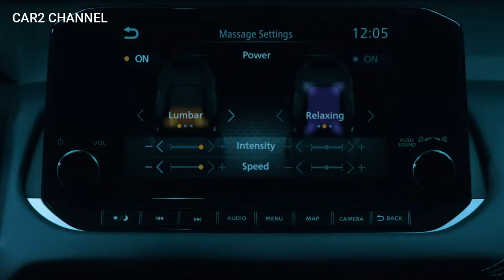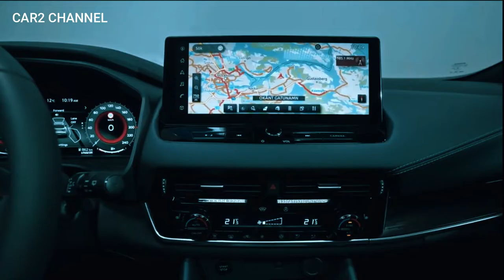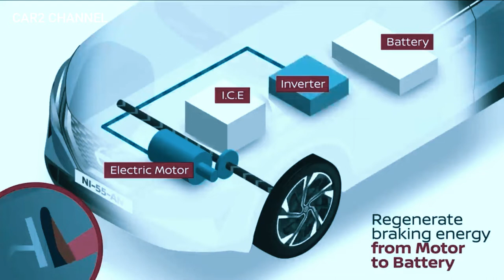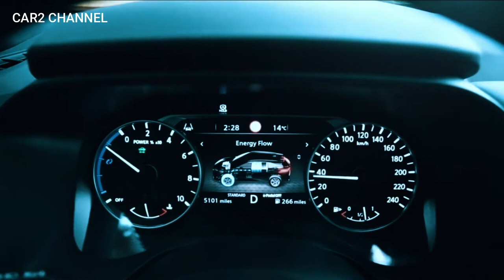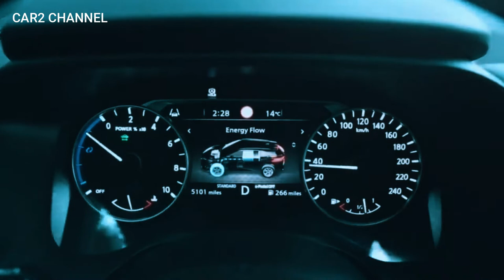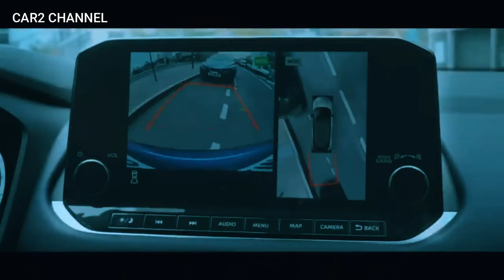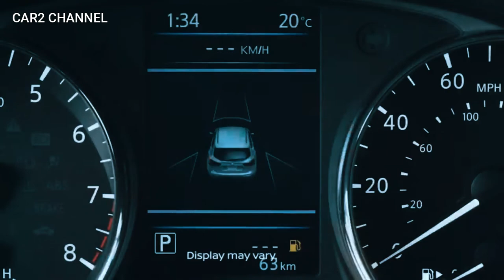All New Nissan Qashqai 2022 Tidak masuk indonesia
Fasilitas Nissan RND di sini tidak hanya digunakan untuk Indonesia. Tapi  untuk negara lain seperti Australia misalnya. Jadi mungkin beberapa  mobil  yang Anda lihat di jalan bukan untuk Indonesia. Pasalnya, tim tersebut merupakan bagian dari Nissan Asia Oceania yang mencakup beberapa negara. Misalnya  Korea, Australia, Malaysia, Thailand, Vietnam, Selandia Baru dan banyak pulau tropis lainnya,” kata Isao Sekiguchi usai pembukaan diler baru Nissan Serang di Banten